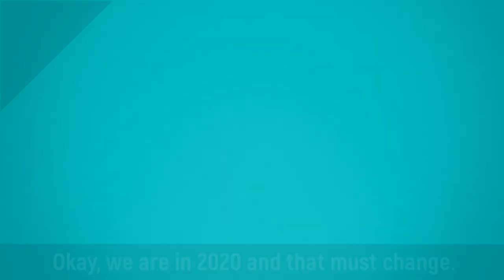Alliance Française de Pondichery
Many thanks to Esmeralda from Pondicherry